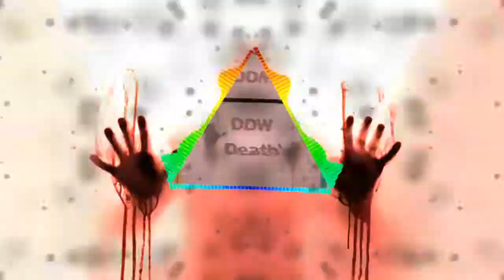Slipknot - Duality (Kill The Noise Remix)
♥Artista:kill The Noise

♥Segui a Kill The Noise

Video por Dowen,Destyni,World⚪⚠️

Logo by *Dowen,Destyni,World (No esta permitido en otro Canal es mi Logo)🚩⚠️